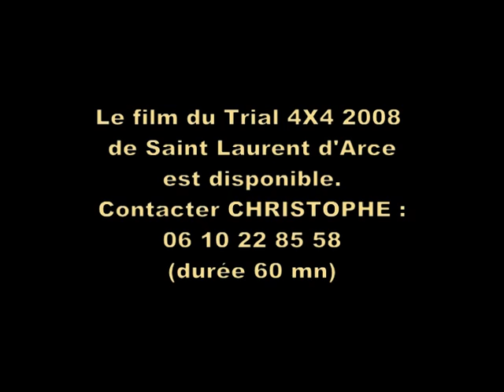Trial 4X4 & Buggys BORDEAUX 2008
5ème manche de Championnat de France de trial 4X4 & Buggys, organisée par le CLUB ESPACE MOTO VERTE & TEAM BUGS BUGGY.
Popeye de VVP était là pour la mémoriser et la diffuser.
Spectacle garanti grace aux nombreux équipages de l'UFOLEP présents sur le circuit des carrières de St Laurent d'Arce pour ce Grand Prix de Bordeaux réalisé en Mai 2008.